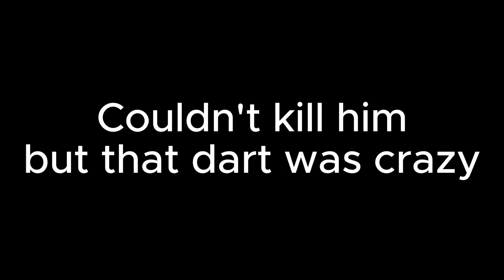KOSing As My FAVOURITE Creatures! | Creatures Of Sonaria